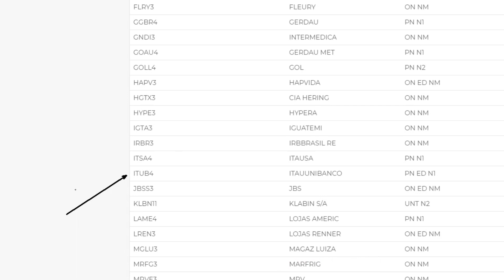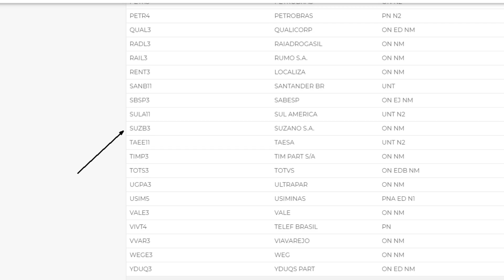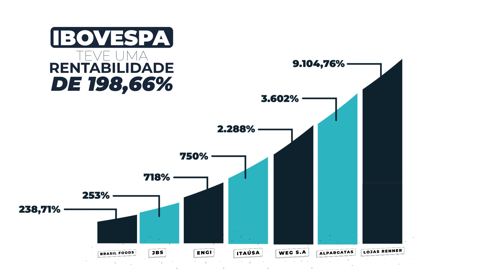NÃO INVISTA EM BOVA11 ANTES DE VER ESSE VÍDEO!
Nesse vídeo mostro através de dados, que BOVA11, a ETF mais famosa do Brasil, talvez não seja o melhor investimento para você.